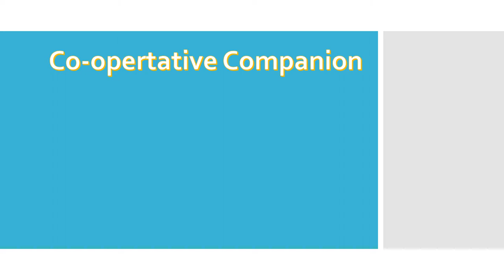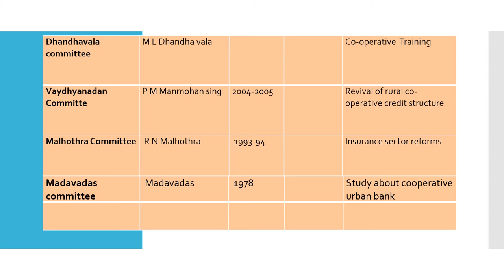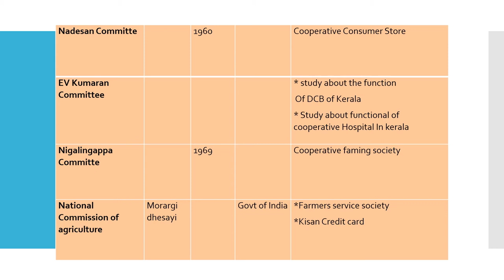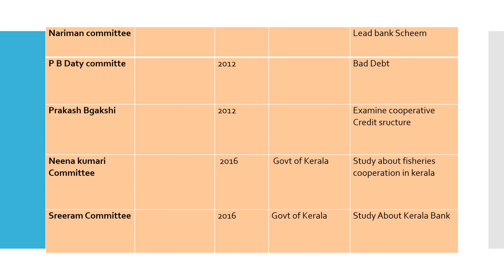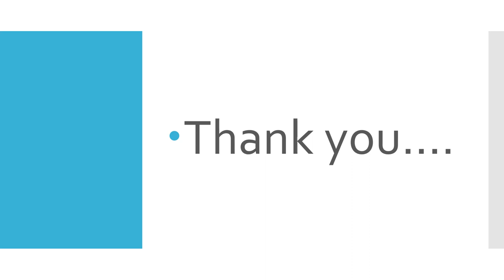Committees in cooperation /CSEB Exam special/ Part 2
It is a 2nd  part video of committees in cooperation.